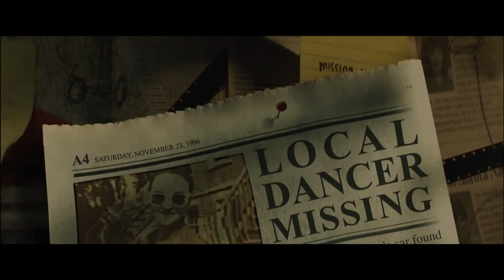BROADCAST SIGNAL INTRUSION Official Trailer (2021) Harry Shum Jr, Horror Movie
BROADCAST SIGNAL INTRUSION Official Trailer (2021) Harry Shum Jr, Horror Movie HD

Storyline:
In the late 90s, a video archivist unearths a series of sinister pirate broadcasts and becomes obsessed with uncovering the dark conspiracy behind them.

Director: Jacob Gentry
Writer: Phil Drinkwater, Tim Woodall
Stars: Harry Shum Jr, Anthony E. Cabral, Richard Cotovsky
Genres: Crime, Drama, Horror, Mystery, Thriller
Release date: October 22, 2021 (United States)